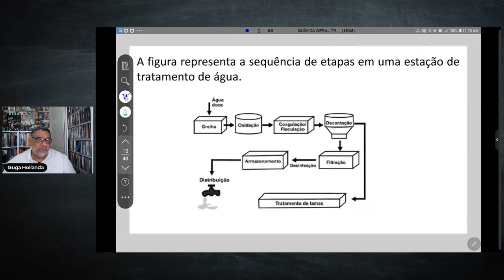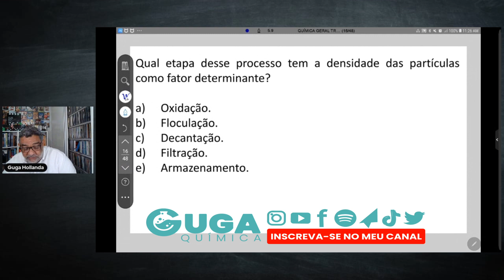ESTAÇÃO DE TRATAMENTO DE ÁGUA E ESGOTO QUÍMICA GERAL TRATAMENTO DE ÁGUA QUESTÃO 05